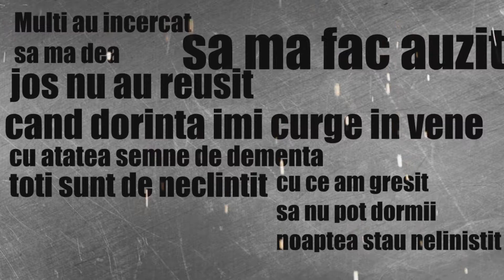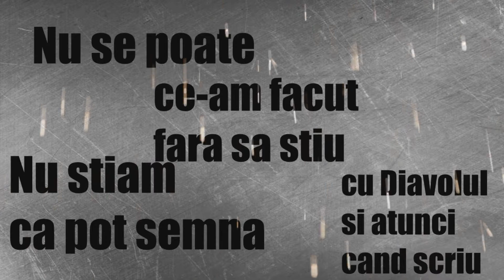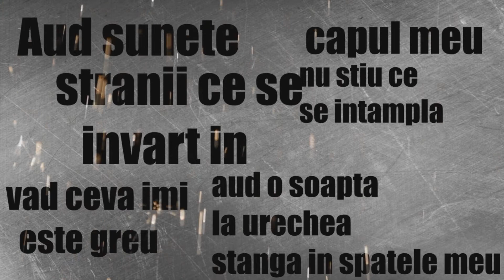Yaku' - Lucifer [DIALOG] (Lyrics Video) 2015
Text/Artist/Voce : Yaku'
Mix/Master : Yaku'
Videoclip : Spanache Marius
Instrumental : Preluat